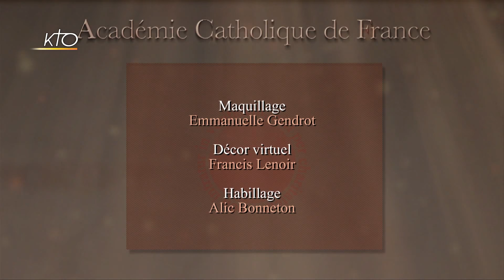Philippe Chalmin :L'économie au risque de l'Amour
Trop souvent les débats économiques se limitent à délimiter les rôles respectifs du marché et de l'état.
Un des apports majeurs de la Doctrine Sociale de l'église est de redonner à l'homme une place centrale
par la grâce du don, par la transcendance de l'Amour.